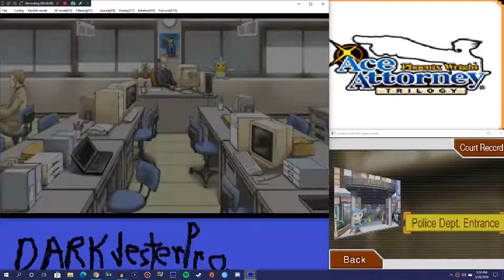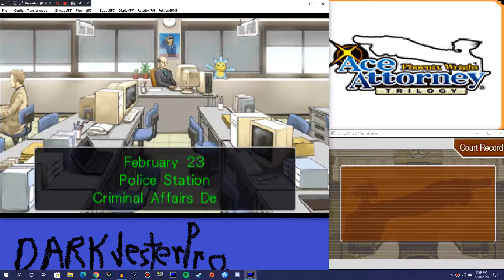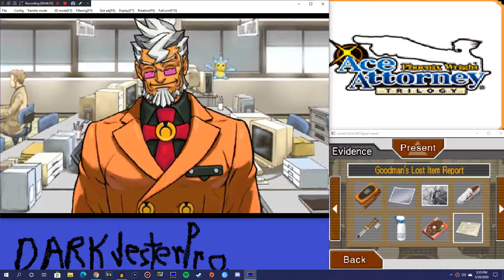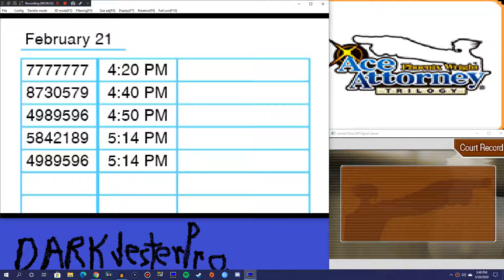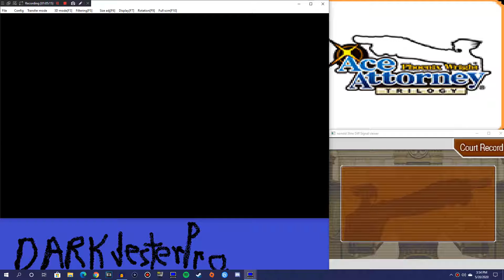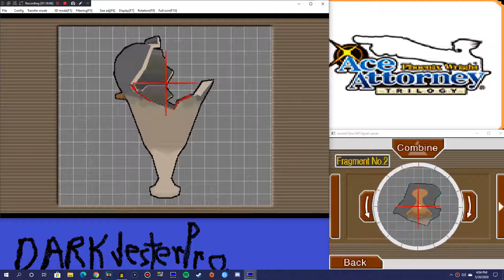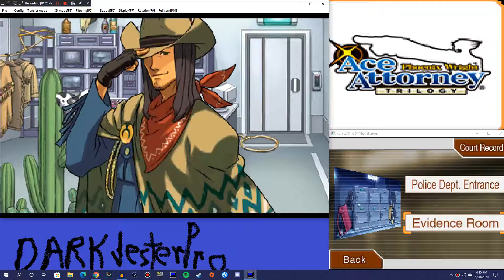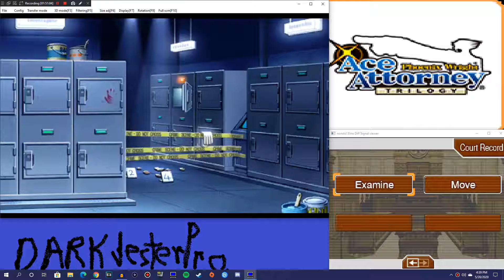Rise of the Turnabout Terror (Phoenix Wright) - 21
So, I only have one part left to upload of this currently due to aforementioned recording issues.  Just for those curious.

Ace Attorney Trilogy available on 3DS eShop, Switch eShop, Steam, and, I believe, Smart Phones via respective stores.